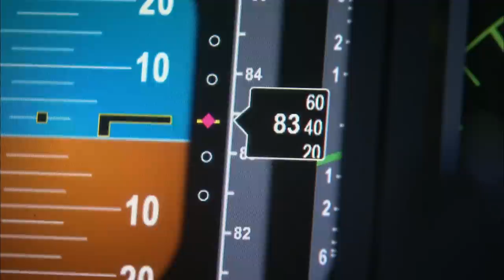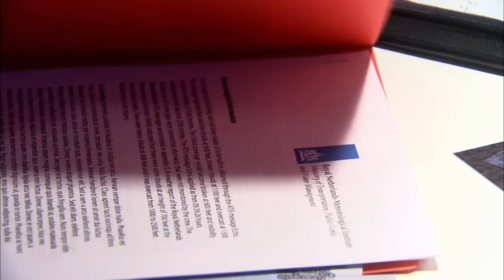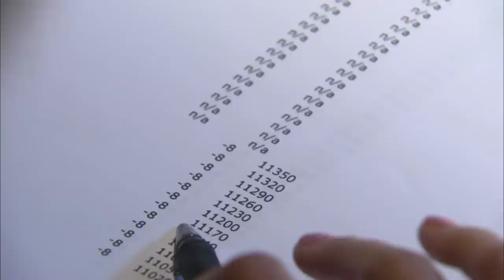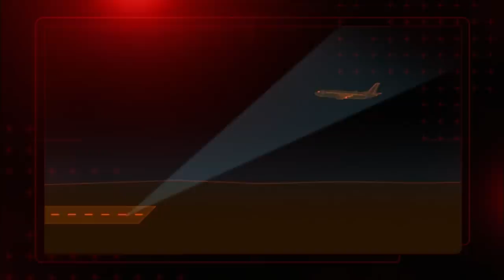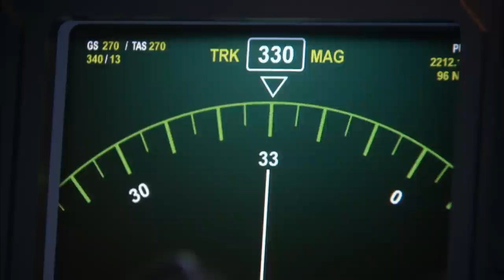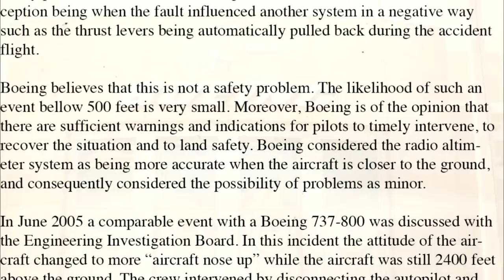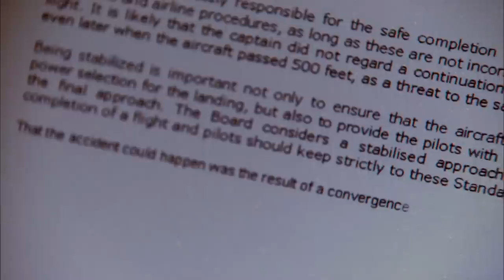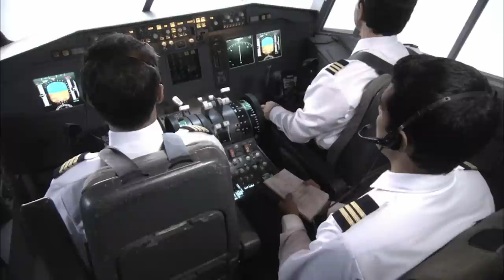The Air Disaster That Shocked the World: Turkish Airlines Flight 1951 | Mayday: Air Disaster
Arriving from Istanbul, Turkish Airlines Flight #1951 is on its final approach to Amsterdam’s Schiphol Airport. The crew is following instructions from the control tower that will line up their Boeing 737 with the runway. In the final seconds of the flight, however, the plane suddenly falls from the sky and crashes into a muddy field just north of the airport.

Can investigators figure out what went wrong in time to prevent another similar catastrophe?

Mayday: Air Disaster - from Season 10 Episode 6 "Who’s In Control":  Spread over a small area and broken into three large pieces, the wreckage suggests the aircraft was flying slowly when it went down. Survivors describe the plane hitting what felt like turbulence before it suddenly dropped out of the sky. The cockpit voice recorder reveals the pilots repeatedly ignored automated alarm warnings to extend the landing gear while they were still thousands of feet from the ground.

Climb into the cockpit for an experience you won’t soon forget. Using news footage, interviews and gripping reenactments, MAYDAY investigates aviation disasters to find out what went wrong and why.

Now in its seventh season, the series takes viewers on eight more ill-fated flights. Based on cockpit voice recorders, eyewitness accounts, and accident reports, the series expertly recreates the pressure and tension of being in the cabin and the cockpit.

MAYDAY also follows survivors, family members and air crash investigators as they piece together the causes of each disaster. Whether the result of a fire on-board, automated flight systems, pilot error, or manufacturing defects, every accident offers valuable lessons about air travel, that ultimately make flying safer.

MAYDAY takes you to the scene of the crash like no other show. Buckle up for another season of tension-filled flying and surprising scientific investigation.